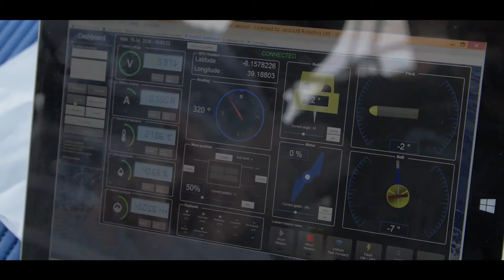ecoSUBm5 at work in Zanzibar conducting coral reef surveys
ecoSUBm5 deployed in Zanibar to monitor coral reefs as part of the SOLSTICE program, highlighting ecology application for low cost AUVs.